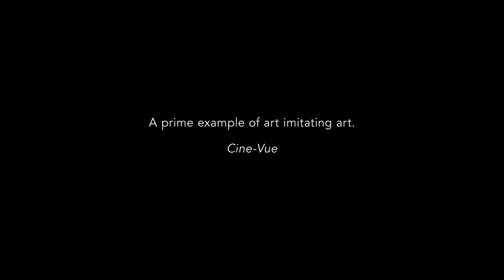SHIRLEY Visions of Reality - Official Trailer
13 of Edward Hopper's paintings are brought alive by the film, telling the story of a woman, whose thoughts, emotions and contemplations let us observe an era in American history.

Shirley is a woman in America in the 1930s, '40s, '50s, and early '60s. A woman who would like to influence the course of history with her professional and socio-political involvement. A woman who does not accept the reality of the Depression years, WWII, the McCarthy era, race conflicts and civil rights campaigns as given but rather as generated and adjustable. A woman whose work as an actress has familiarised her with the staging of reality, the questioning and shaping of it; an actress who doesn't identify her purpose and future with that of solo success or stardom but who strives to give social potency to theatre as part of a collective. A woman who cannot identify with the traditional role model of a wife yet longs to have a life partner. A woman who does not compromise in moments of professional crisis and is not afraid to take on menial jobs to secure her livelihood. A woman who in a moment of private crisis decides to stick with her partner and puts her own professional interest on the back burner. A woman who is infuriated by political repression yet not driven to despair, and who has nothing but disdain for betrayal. Shirley, an attractive, charismatic, committed, emancipated woman.